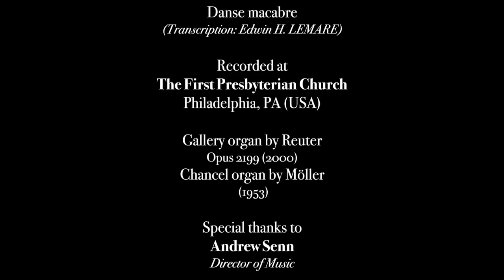C. Saint-Saëns, Danse macabre - Johann Vexo, organ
Johann Vexo plays Camille Saint-Saëns's Danse macabre (transcribed by Edwin H. Lemare) on the Moeller - Reuter organ at The First Presbyterian Church, Philadelphia, PA (USA).

Johann Vexo is represented in North America by Phillip Truckenbrod Concert Artists.